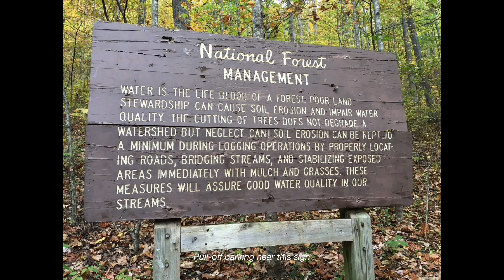Log Hollow Branch Falls, NC: The hike & The Falls